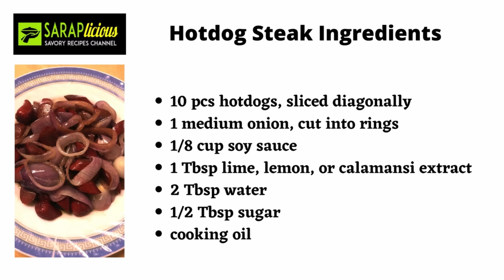Hotdog Steak, SARAPlicious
This is the first of our easy, budget-friendly Hotdog recipes - Hotdog Steak, SARAPlicious.

We made several steaks on our channel and now, are trying to cook them using hotdogs. This is the simplest and quickest way to cook steak and the result is so satisfying and delicious!

*Kindly refer to the video for the Ingredients.
*Procedure:
1. Make the sauce mixture.
2. Cook the hotdogs. Add ground black pepper.
3. Pour in the sauce. Let it simmer with the hotdogs.
4. Put some onions and use the rest for garnishing later.
5. Serve with steamed rice. Enjoy!